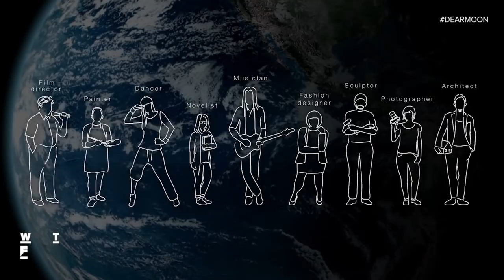BMW's amazing self-driving motorcycle | What The Future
This week, Elon Musk and the state of California revealed some galactic ambitions. SpaceX announced its intention to send Japanese billionaire Yusaku Maezawa into space as the first lunar tourist. Meanwhile, California wants to do something about global warming whether the White House helps or not...even if it means launching its own satellite. Finally, BMW has a self-driving motorcycle that underscores just how weird it is to see a bike moving around without a human.

First SpaceX moon passenger Yusaku Maezawa: Everything you need to know -

SpaceX reveals mystery moon passenger, and he's a billionaire -